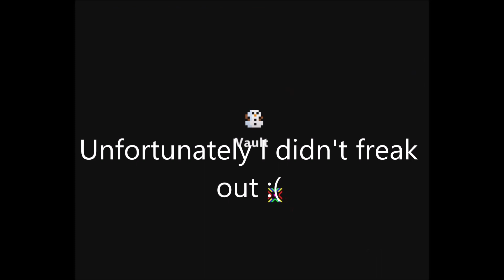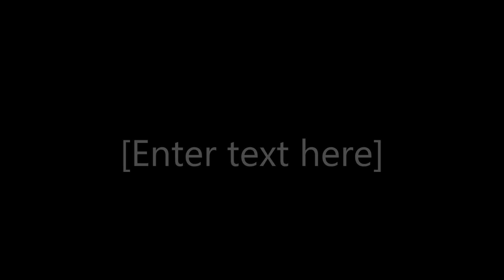Amazing Donation Video! (RotMG)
Special Thanks to: Foxfiredxx! (Thanks so much!), GarrrrrrrA, Kinoh, Uitear

Hey! I just wanted to thank all of you guys who were able to donate to me! I noticed that I was able to recover Metrez's and COWACORN's donations so that was nice! I hope you enjoyed the video! If you weren't able to donate, or I forgot your name, I'll record your name or your donation and put it in my next video before I start the video!